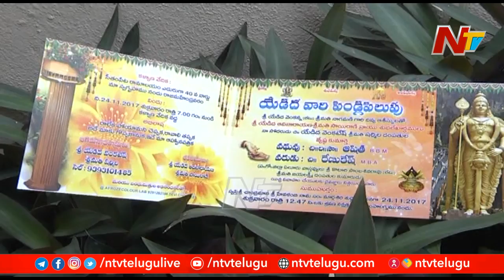తెలుగు రాష్ట్రాల్లో మొదలైన పెళ్లి సందడి...కరోనా కారణంగా వాయిదా పడ్డ పెళ్లిళ్లు l NTV